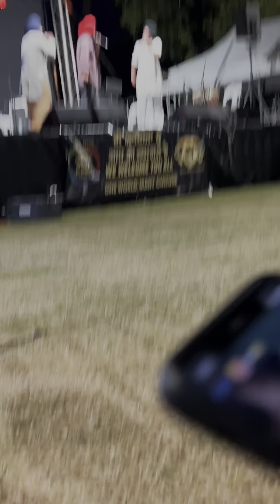Australia Live Show | Babbal kaur| Dhutta| Bhagu| Jassa | video 2023